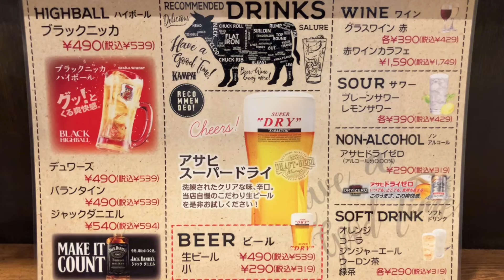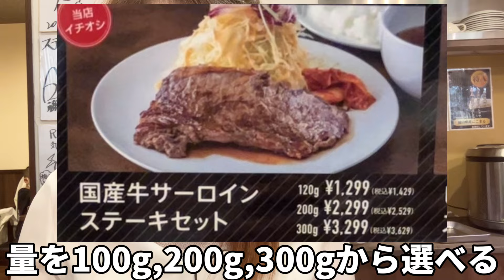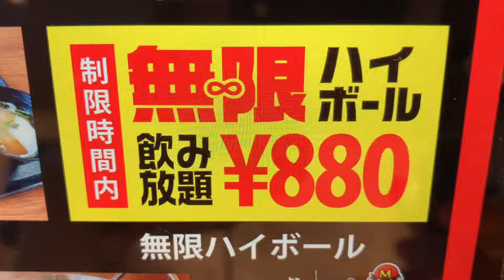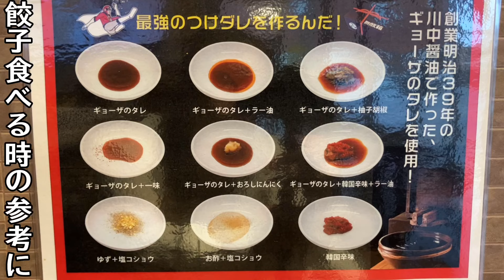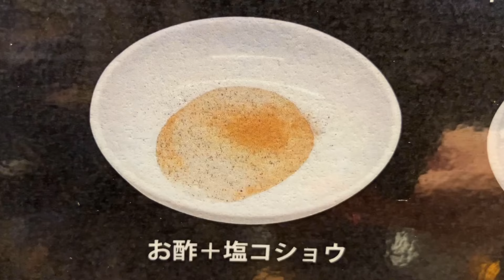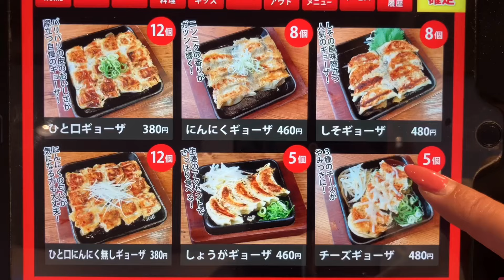【広島グルメ】無限にご飯と味噌汁食べ放題のステーキ屋と定食屋で限界爆食い【広島ランチ/神コスパ】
ランチで食べ放題つきのコスパ最強な穴場グルメを食べ歩きしました。元が取れるかと思います。
「ステーキ３М」では国産牛サーロインステーキセットを、「無敵ギョーザ」では一口餃子定食とチーズ餃子を食べました。
「ステーキ３М」は広島市中心部のサンモール地下１階にある2022年5月にオープンした通し営業のお店です。
安くて美味しい鉄板焼きステーキを堪能でき、セットを頼むとセルフでご飯と味噌汁がおかわり自由！
セットメニューはステーキだけでなく唐揚げや豚カツ、海老フライなど揚げ物やカレーもいただけます。
当店自慢の国産牛サーロインステーキは赤身の柔らかい肉とジューシーな脂身のバランスが絶妙でした。
特にステーキソースが抜群に美味しくてご飯がどんどん進みます。肉食べてる感あって満腹になれますよ。
鉄板席ではフランベも見れます。街中でのランチや買い物がてらフラっと立ち寄ってみるのも良いですね。
「無敵ギョーザ」は安佐南区緑井にあるランチや居酒屋利用もできるメニュー豊富な使い勝手の良いお店です。
定食を頼むとご飯と味噌汁と漬物が食べ放題になり、夜は卓上サーバーでハイボールやサワーが飲み放題！
定食以外にもラーメンやお好み焼きや炒飯等に加え、もつ鍋や酒のアテになるおつまみが色々揃ってます。
変わり種餃子もあり、卓上の無敵箱の多彩な調味料で自分好みのつけダレにアレンジできるのも魅力です。
当店人気の一口餃子は皮がパリっとして淡泊で癖がなく食べやすかったです。鉄板なので最後まで熱々！
しかもご飯と味噌汁と漬物が取り放題で790円はお得ですね。チーズ餃子が絶品で個人的にイチオシです。
場所は県道269号線沿いにある緑井の「酔心」の隣です。駐車場は店の前と裏に30台停めれて広いですよ。
広島のお得な食べ放題があるお店についての紹介動画が少しでも皆様のお役に立てると嬉しいです。

【目次】
00:00国産牛サーロインステーキセット　「ステーキ３М」
05:14「無敵ギョーザ」緑井店のメニューとシステムと場所
07:28一口餃子定食＆チーズ餃子　「無敵ギョーザ」緑井店
13:57まとめの挨拶

★最新動画はこちらです↓
【広島グルメ】高知県発祥のジャン麺専門店が広島初上陸！広島中華そばも食べ歩き【広島ラーメン】

【広島グルメ】創業75年のお食事処「南星」と戦後すぐ創業の「桑田食堂」食べ歩き【昔ながらの昭和食堂】

【広島グルメ】炒飯が広島一と評判の「点心飯店」と老舗町中華「慶喜園」を食べ歩き【オモウマい店】

【広島グルメ】無限にご飯とキャベツ食べ放題の老舗とんかつ店で昼飲み爆食い！【広島ランチ】

【広島グルメ】味噌ラーメンのみの麺場田所商店と中華そばしかないお店を食べ歩き【広島ラーメン】

【広島グルメ】広島最高峰の焼肉ふるさとのディナーとランチを実食紹介【高級焼肉/個室】

【広島グルメ】北九州発祥の資さんうどんが広島初上陸！おすすめ名物メニューを実食紹介！

【広島グルメ】いつ行っても酒も料理も全品299円の激安居酒屋で爆食い【焼鳥居酒屋とり一】

【広島グルメ】一龍の中華そばとモリスの塩ラーメン食べ歩き！老舗名店の珠玉の一杯【広島ラーメン】

【広島グルメ】寿司10貫で900円？！お手頃な回らない寿司屋２店を紹介【広島ランチ】

【広島グルメ】日替わりランチ定食700円台の町中華＆お食事処で爆食い【広島ランチ】

【広島呉グルメ】呉ご当地グルメ５店食べ歩き！地元民おすすめ名店を紹介【広島呉観光/広島旅行】

【広島グルメ】博多ラーメン喜とんが新規オープン！尾道ラーメン味億も食べ歩き【広島ラーメン】

【広島グルメ】新店の最強ランチ定食が爆誕！全700円台＆ご飯食べ放題も魅力【広島ランチ】

【広島グルメ】1000円台で大満足！エキニシの穴場なもつ鍋専門店を発見！【広島駅西】

【広島グルメ】肉質が別格！精肉店が営む焼肉屋のランチ定食に感動【広島ランチ】

広島グルメ】朝７時開店！選べる寿司の宝庫で極上食べ歩き【広島ランチ】

【広島グルメ】人気No.1のうどん店でカルボナーラうどん？！話題のパン屋にも潜入【広島ランチ】

【広島グルメ】ハンバーグ食べ放題＋ご飯スープ卵ポテトも無限？！最強店を発見！【広島ランチ】

【広島グルメ】新感覚のホルモン汁なし麻婆麺が爆誕！麺大盛り無料に前菜バイキングも魅力【広島ラーメン】

【広島グルメ】ご飯サラダ食べ放題で肉大盛り同額！焼肉屋の最強ランチ食べ歩き【広島ランチ】

【広島グルメ】1000円でこのボリューム！コスパ最強の寿司＆魚定食を発見！【広島ランチ】

【広島グルメ】ご飯600ｇまで大盛り無料のデカ盛りオムライス爆食い！カスタムして自分好みの味に【広島ランチ】

【広島グルメ】京都発祥ラーメンが広島初上陸！宮崎辛麺の新店も食べ歩き【広島ランチ/広島ラーメン】

【広島グルメ】無限にご飯とサラダ食べ放題の豚カツ屋でデカ盛り定食を食べ尽くす【広島ランチ/人気老舗店】

【広島グルメ】小籠包シューマイ餃子食べ放題の店で大食い女が爆食いしてみた結果【中華/神コスパ】

【広島呉グルメ】呉の焼鳥居酒屋と呉屋台はしご酒！絶品呉名物に和風ラーメン食べ歩き【広島呉観光/広島旅行】

【広島呉グルメ】呉最古の老舗食堂で昭和価格の料理を肴に昼飲み酒と会話が弾みすぎた【広島呉観光】

【広島グルメ】酒とおかず３品で〇〇〇円の穴場店と12時間営業のオモウマい居酒屋【広島居酒屋/神コスパ】

【広島グルメ】天ぷらおかずご飯食べ放題のうどん屋と〇〇がおかわり自由の豚丼屋で爆食い【広島ランチ/神コスパ】

【広島グルメ】鰻屋と立ち食い寿司が新規オープン！昼飲みで絶品魚を食べ尽くす【広島ランチ/コスパ最強】

【広島グルメ】焼肉屋のランチが衝撃の神コスパ！昔ながらの老舗名店食べ歩き【広島焼肉/広島ランチ】

【広島グルメ】激安町中華の中華そばと炒飯、本格中華の回鍋肉と台湾ラーメン食べ歩き【隠れた名店】

ステーキ３М(スリーエム)　　広島市中区紙屋町2-2-18 サンモール B1F

「無敵ギョーザ」緑井店　　広島市安佐南区緑井3-13-14

広島を拠点に食べ歩きをして、主にお得なコスパグルメや新店情報、昔ながらの老舗グルメを紹介しています。
動画を通して思いを分かち合いグルメ情報を共にシェアしていきましょう！
少しでもお役に立つ情報をお届けしていきたいと思っています。